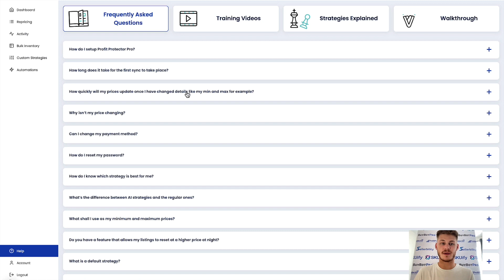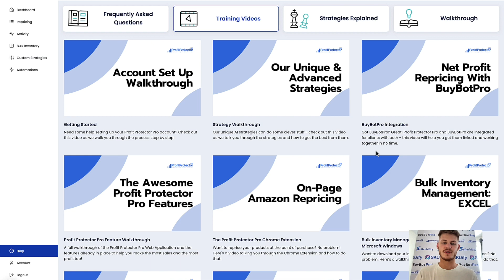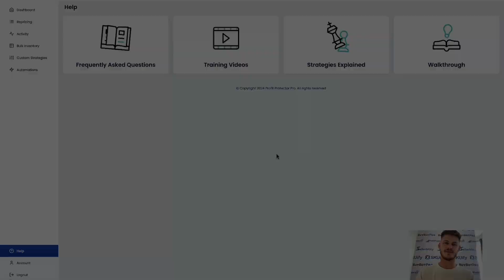Discover How To Utilise Profit Protector Pro To It's Full Repricing Capacity...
New to Profit Protector Pro or looking to brush up on your knowledge?
Try PPP's Help section, filled with a wide array of resources to assist you with getting the most out of one of the best Amazon repricing tools around!